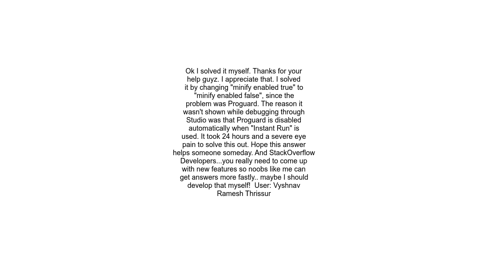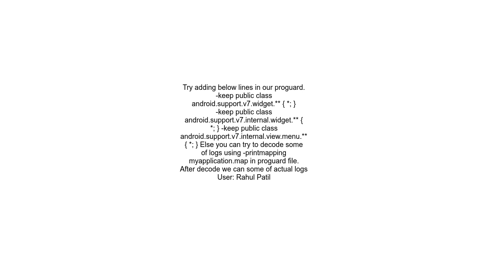App crashes using proguard